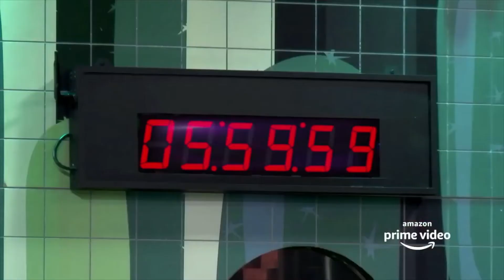LOL: Last One Laughing el especial De Película